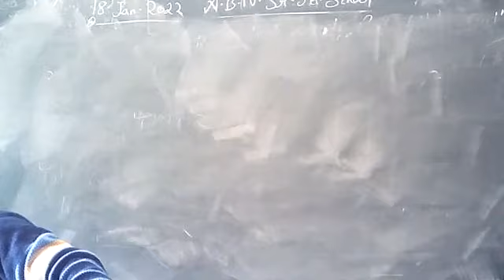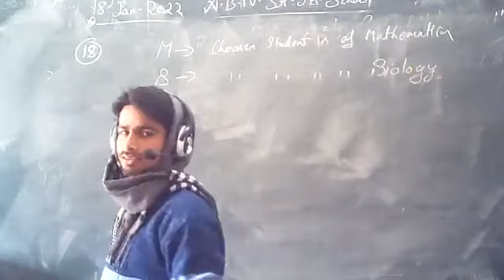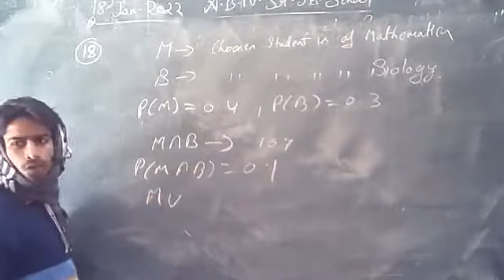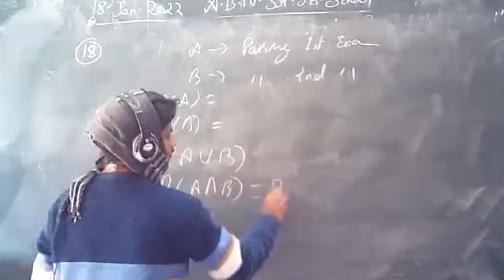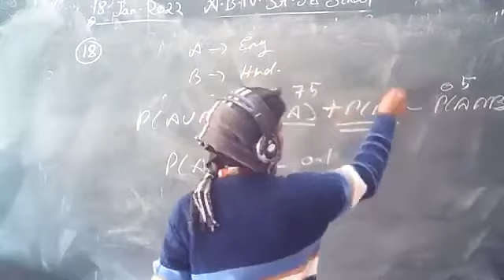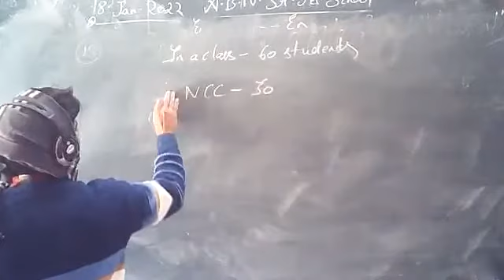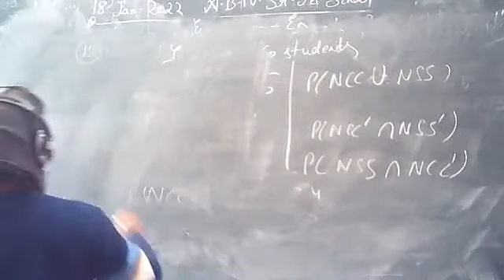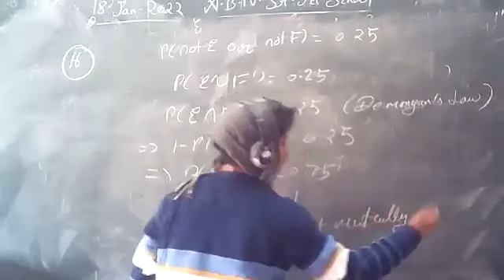CLASS 11TH MATH 16.3